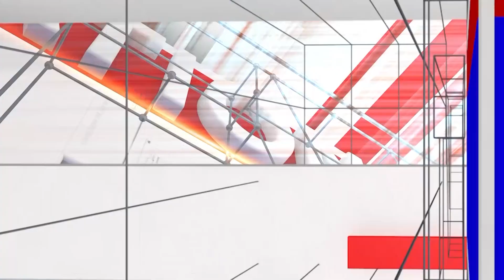Raichur : ಮಾನ್ವಿಯಲ್ಲಿ ಪಾಳು ಬಿದ್ದಿದ್ದ ಭೂಮಿಯ ಸ್ವಚ್ಛತಾ ಕಾರ್ಯ | Cleaning of Waste Land | National TV